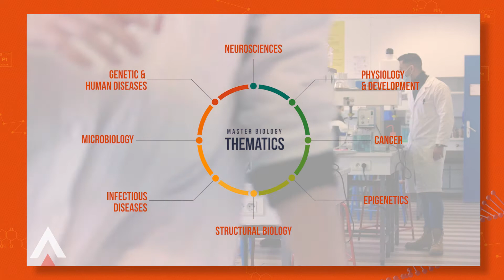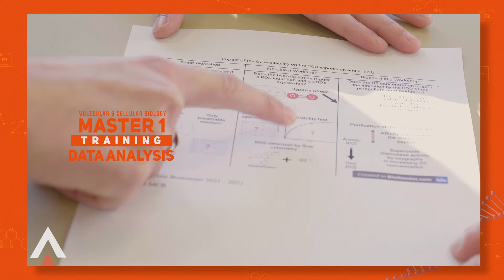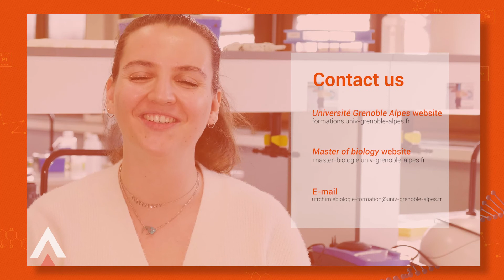Master Biology Université Grenoble Alpes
Discover all the training possibilities of the Master Biology of the Université Grenoble Alpes